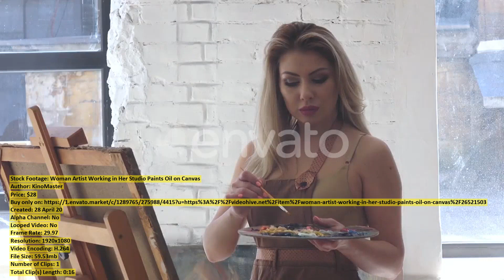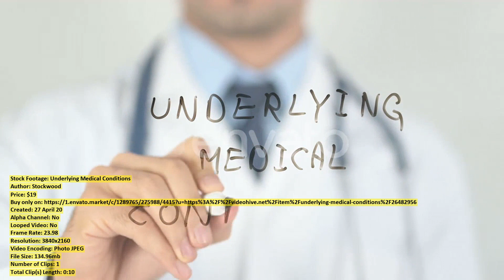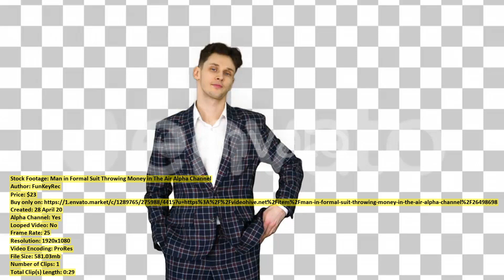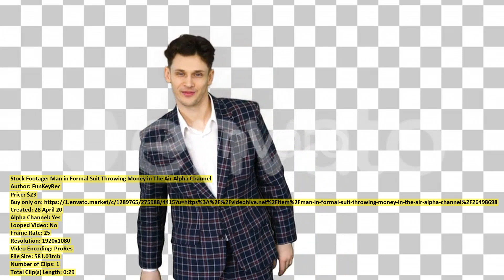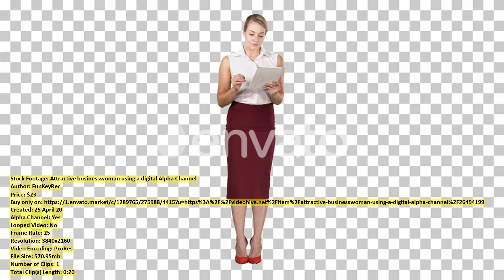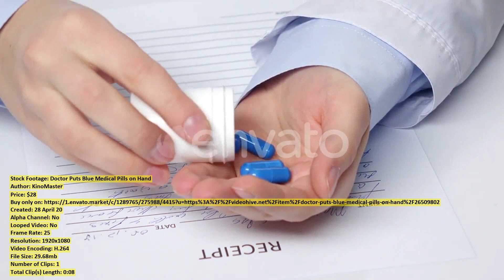Frog Sitting on a Stone | Stock Footage + Mega Pack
00:00 Frog Sitting on... item 26497647 - Download
00:11 Woman Artist Working... item 26521503 - Download
00:27 Mother Putting Diapers... item 26503520 - Download
00:58 Woman Artist Paints... item 26521497 - Download
01:23 Underlying Medical Conditions... item 26482956 - Download
01:34 Adult Businessman Thinking... item 26491814 - Download
01:53 Close Portrait of... item 26503476 - Download
02:10 Blind Young Man... item 26522818 - Download
02:20 Woman Chatting on... item 26498774 - Download
02:43 Tired Doctor or... item 26491783 - Download
02:52 Wealthy businessman throwing... item 26494108 - Download
03:17 Eastern Blue Tongue... item 26497654 - Download
03:22 Coronella Brown Snake... item 26497492 - Download
03:39 Man in Formal... item 26498698 - Download
04:08 Metal Round nose... item 26524001 - Download
04:23 Young Man in... item 26496240 - Download
04:39 Pan left view... item 26494404 - Download
04:54 Businesswoman presents Biz... item 26473040 - Download
05:02 Surabaya Capital City... item 26496223 - Download
05:28 Colorful Autumn Forest... item 26501981 - Download
05:38 Spider Tarantula Sitting... item 26497602 - Download
06:12 Attractive businesswoman using... item 26494199 - Download
06:32 Tired Doctor or... item 26491797 - Download
06:47 Passing Soccer Ball... item 26499538 - Download
07:03 Little girl is... item 26492503 - Download
07:12 Preter seen from... item 26495497 - Download
07:43 Family Couple Buying... item 26499661 - Download
08:03 Aerial view of... item 26495299 - Download
08:13 Doctor Puts Blue... item 26509802 - Download
08:22 Woman in Medical... item 26499492 - Download
08:47 Man Shooting Timelapse... item 26502646 - Download
09:09 Portrait of Woman... item 26502768 - Download
09:37 Diverse business travelers... item 26517267 - Download
09:57 A Boy Plays... item 26502332 - Download
10:09 Cute Family Happy... item 26490591 - Download
10:21 Coronella Brown Snake... item 26497002 - Download
10:46 Aerial video of... item 26491694 - Download
10:53 Young Man and... item 26496224 - Download
11:09 Multicolored Oil Paints... item 26521469 - Download
11:30 Blond Artist Paints... item 26521471 - Download